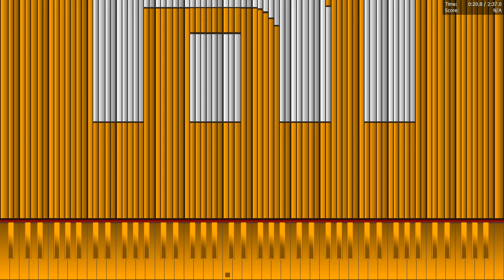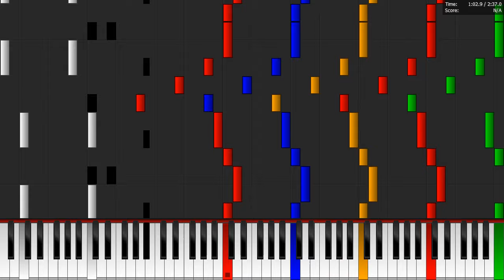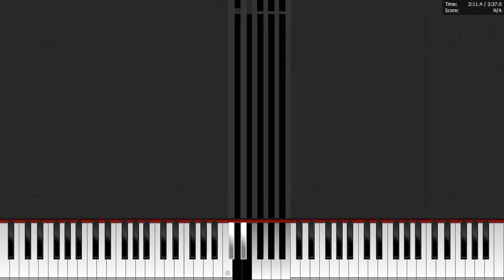Dark MIDI - ORANGE XIAOMI RINGTONE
Dark MIDI - Orange Xiaomi (MIUI) ringtone. I used my MIDI Arts like Xiaomi Mi Logo, Acoustic Guitar and Xiaomi Mi3 cell phone. 574,000 notes. I hope you enjoy it.